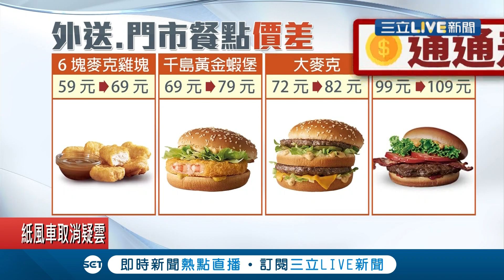三立獨家 懶得出門就要多花錢!叫速食外送比到門市買貴50元│記者 陳宥蓉 李依庭 李文勝 巫冠瑩｜【消費報你知】20190807｜三立新聞台